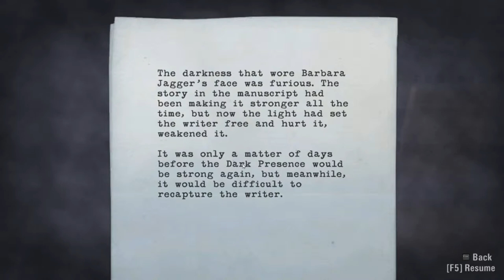DEERFEST - Alan Wake - Episode 25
The town's really enthusiastic about Deerfest, aren't they.

Alan Wake is owned by Remedy Entertainment